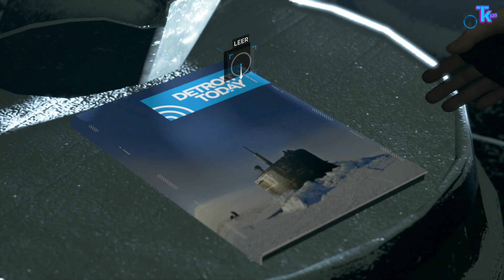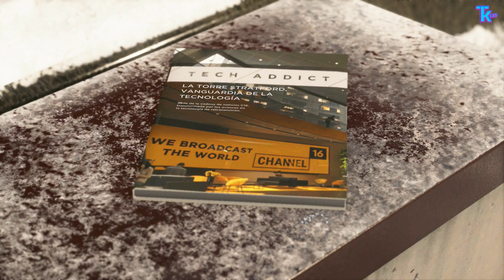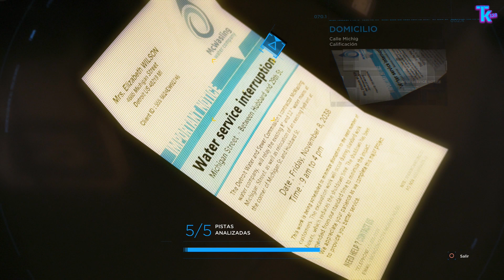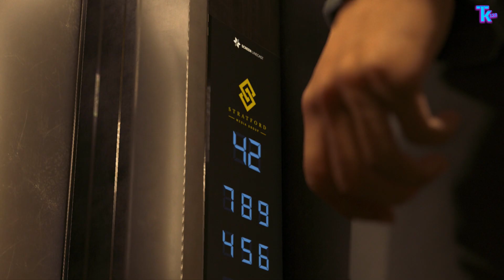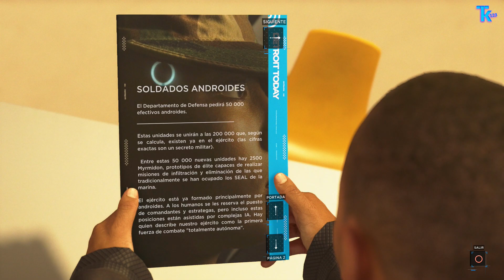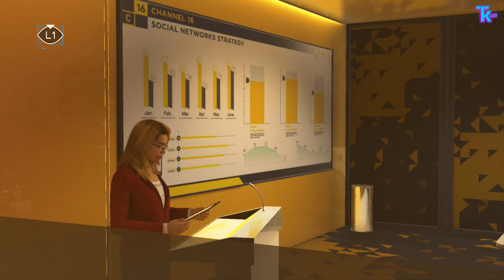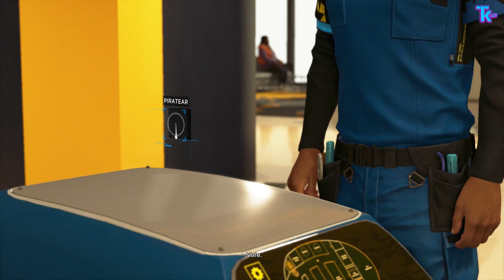Detroit: Become Human (PS4) - Parte 9 - Español (1080p60fps)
Detroit: Become Human es un videojuego de los creadores de Heavy Rain y Beyond: Dos Almas. En el título de Quantic Dream y David Cage, exclusivo para PlayStation 4, el jugador controla a Connor y Kara para vivir una aventura de ciencia ficción en la que la tecnología y las elecciones son las protagonistas.

Detroit: Become Human sitúa al jugador en la ciudad de Detroit en el año 2038, un futuro distópico donde el tejido industrial ha tomado impulso gracias a la introducción de los androides. Los androides han comenzado a comportarse como si realmente estuvieran vivos, y en este momento como jugadores tomaremos el control de Kara, Connor y Markus, tres androides cuyas decisiones determinarán el destino tanto de los androides como el de la Humanidad.

El videojuego Detroit Become Human sigue el sello de identidad de Quantic Dream, donde el jugador tendrá que tomar decisiones que cambiarán el transcurso de la historia: decisiones morales y grandes dilemas y asumir las consecuencias, ya que en algunos casos esto puede significar vivir o morir.

La versión de PS4 Pro de Detroit Become Human PS4 Pro mejora iluminación y la resolución del juego hasta los 2160p, mientras que los menús se ven a 4K.